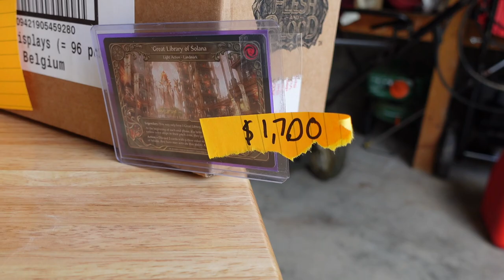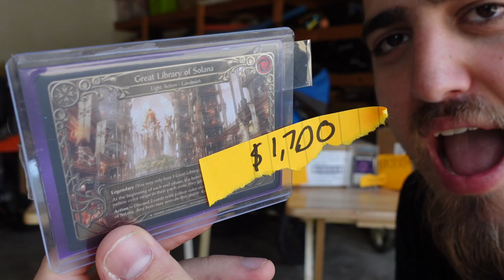Libraries are too expensive! - Flesh and Blood TCG FABTCG